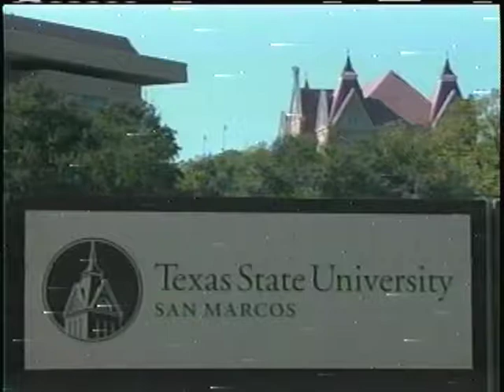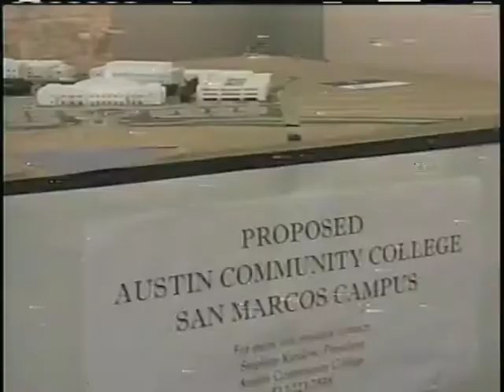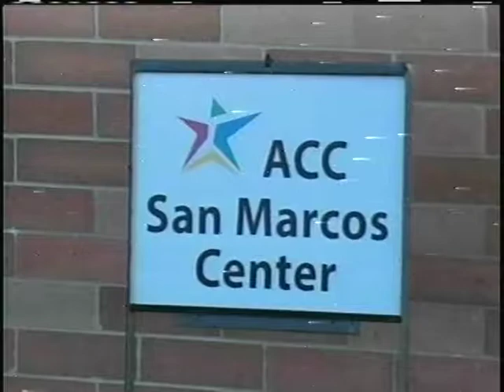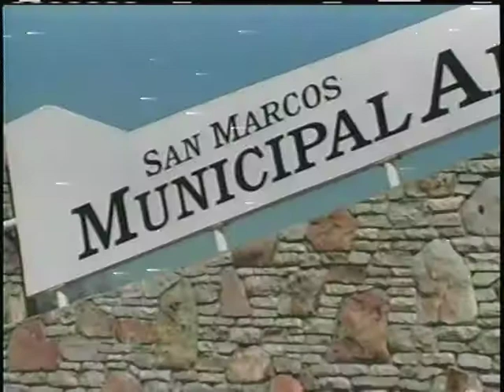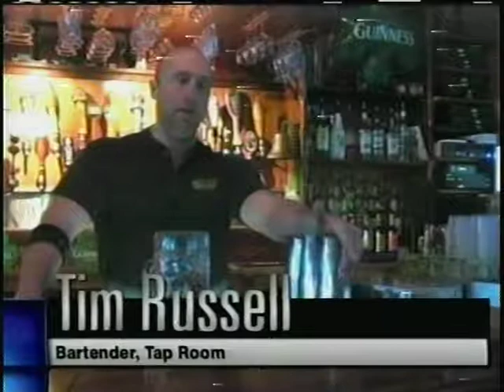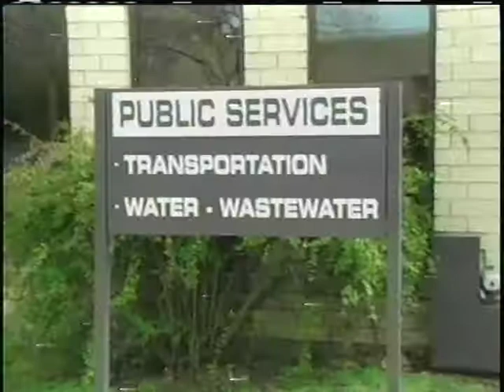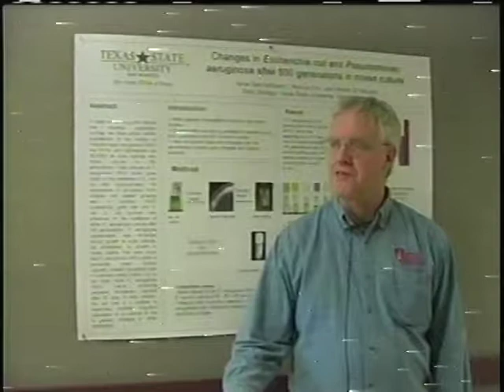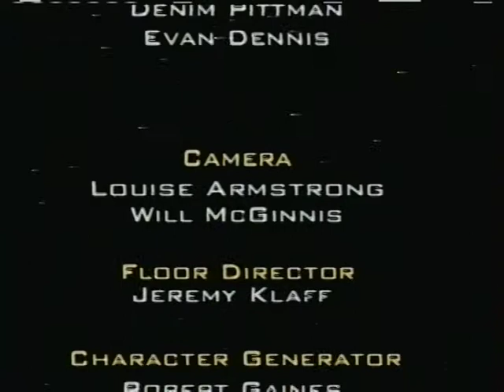Bobcat Update - Feb.25, 2010